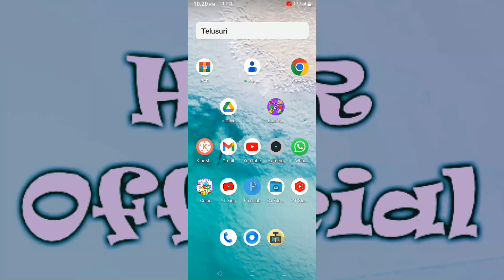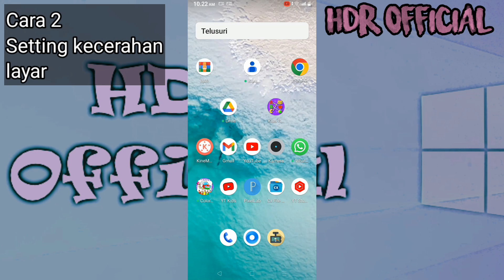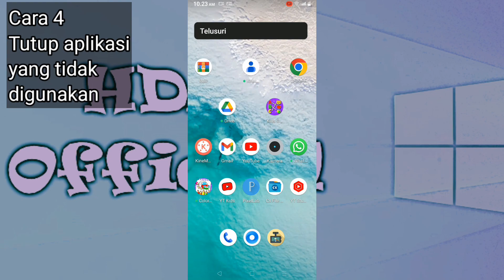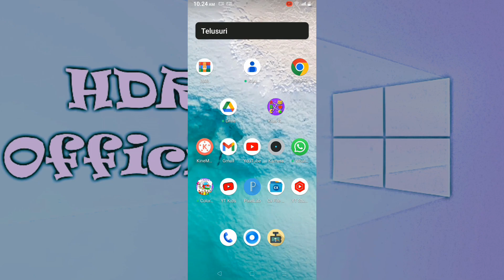Tutorial Hemat Baterai HP Realme - Agar Tidak Cepat Habis Baterainya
Berikut merupakan cara hemat baterai di hp realme. Sehingga baterai hp realme lebih tahan lama / tidak cepat habis.

cara hemat baterai realme,
cara hemat baterai hp realme,